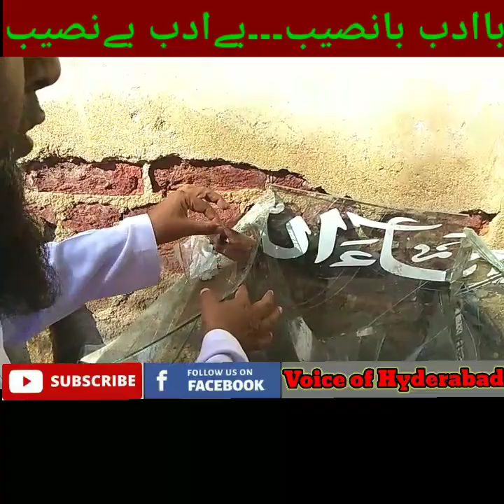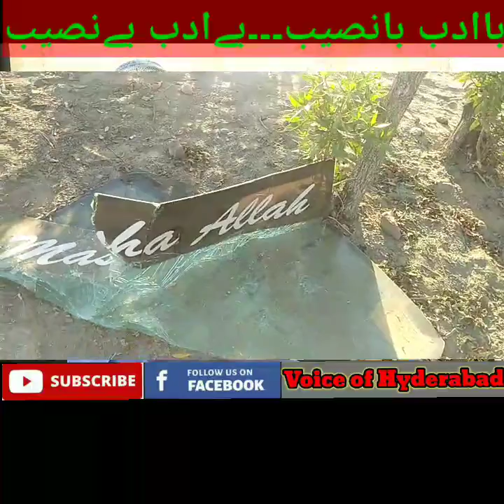Wind screen par lagay mutabarak sticker l Awareness l Voice of Hyderabad l